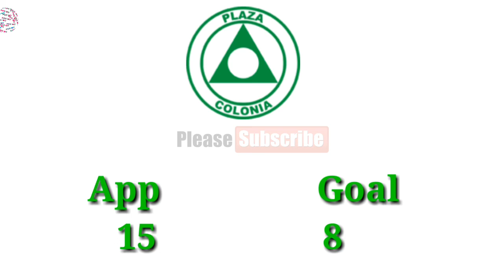NEUFC'S FIRST FOREIGN PLAYER IN ISL SESSION 5.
Finally north east united fc picked their first foreign players  Her name is Juan Cruz Mascia.